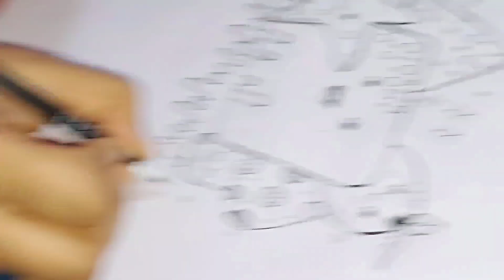How I do doodle..😍 || step by step || simple doodle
How I do doodle..